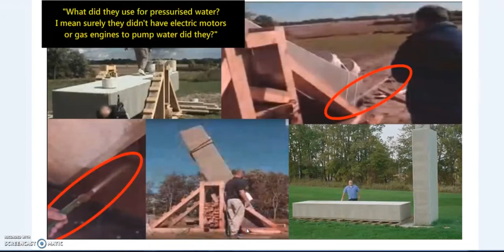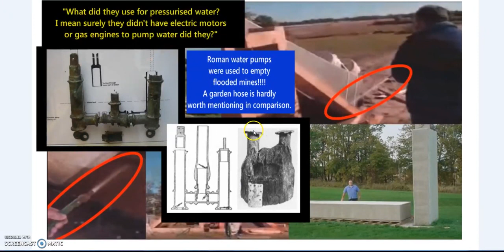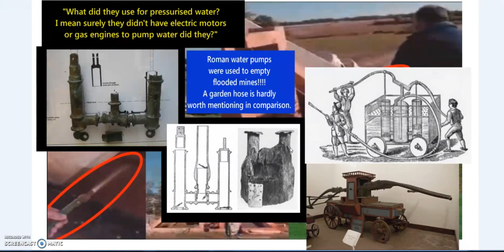Laziness or Lies? Denying known Roman technology to protect a sham.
Recently I came across two videos filled with more false facts than I imagined could be squeezed into a few minutes.
These ridiculously garbage videos make claims and insinuations that are so absurdly false that I find it hard to imagine that they could have been made without deliberate intent. It takes a genius actor to play a convincing idiot. Even a broken clock is right twice a day. Etc etc.
To get so much wrong in such a small space would take design, with the world at your fingertips surely at least a few important details would be reasonably accurate. The score is less than 10% and those truths are only reasonably truthful with an IF and a BUT.

To protect a false story it is often necessary to attack the truth.

More to come, so much disinfo it's hard to keep track of it all.
5 mins googling would have been enough but truth is not something that some so called truth seekers are interested in pursuing. There's little profit in being an honest broker but there's gold in them there hills for those willing to desert their integrity.
MIsinfo or disinfo either way it exposes the falsehoods being peddled as truth.
Liberate yourself of this garbage for garbage it is and if you doubt me then simply check it for yourself.
The best possible excuse is laziness but the pattern points to something far worse.
A litany of false facts to push a false albeit profitable narrative.
Dumbing down the people through absurdly false facts and insinuations.
FOR SHAME!